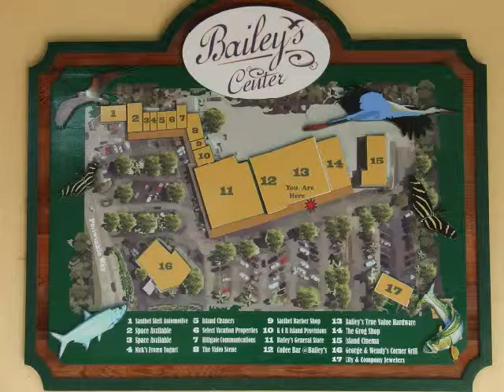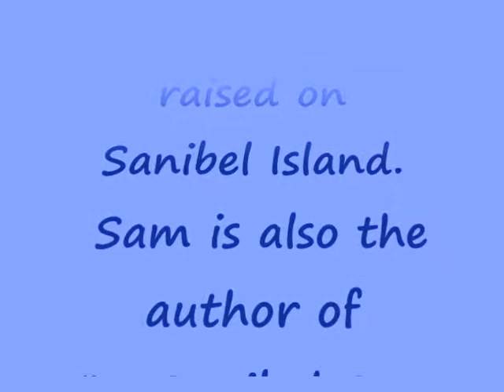The Grog Shop - The Best Liquor Store & Only Walk-In Cigar Humidor on Sanibel Island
The Grog Shop is located on Periwinkle Way in the Bailey Shopping Center on beautiful Sanibel Island.  Our courteous staff is not only friendly but very knowledgeable. We pride ourselves on helping our clients pick the perfect selections from our complete lines of wines, spirits, cold beer and specialty items!  If cigars are your preference, we'll assist you in your choice from the Island's largest collection.

Come Visit Us at 2477 Periwinkle Way, On The Corner Of
Tarpon Road, (right next to the Island Cinema).

Hours:   Monday - Saturday  9am to 9pm    Sunday 12pm-7pm